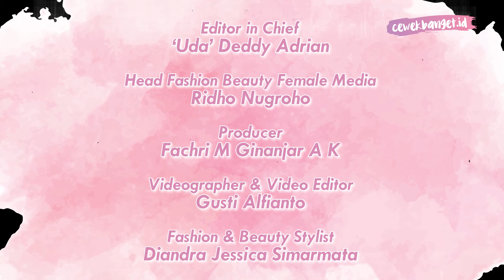A'PIEU JUICY PANG MOUSSE TINT | FIRST IMPRESSION, REVIEW & SWATCH!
CewekBanget.ID

Hai girls!

A'pieu Juicy Pang merupakan salah satu brand kecantikan asal Korea Selatan, lho. Brand yang satu ini mengeluarkan dua jenis lip tint yang lagi viral banget di Indonesia yaitu Apieu Juicy Pang Mousse Tint dan Apieu Juicy Pang Tint.

Nah, di video kali ini, CewekBanget akan review dua produknya nih girls. Namun bagaimana dengan kualitasnya ya?

Yuk saksikan videonya sampai habis ya.

Credit.
Producer : Fachri M Ginanjar A K
Videografer : Gusti Alfianto
Video Editor : Gusti Alfianto
Fashion & Beauty Stylist : Diandra Jessica Simarmata

EDITORIAL OFFICE

ADVERTISING